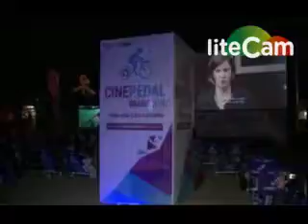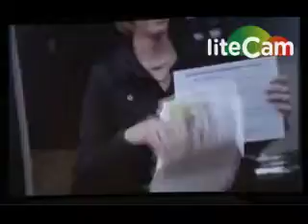CINE PEDAL | Cidades e Soluções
Cidades e Soluções